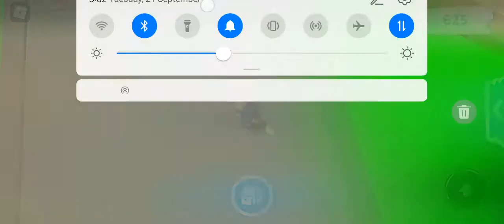tricking on other YouTuber in odopt me part 1